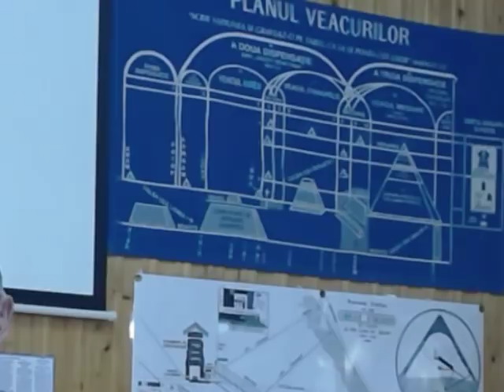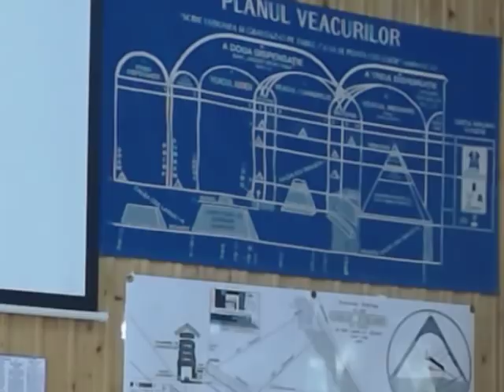George Wilmott Semnele Timpului 24.05.2018 Cluj